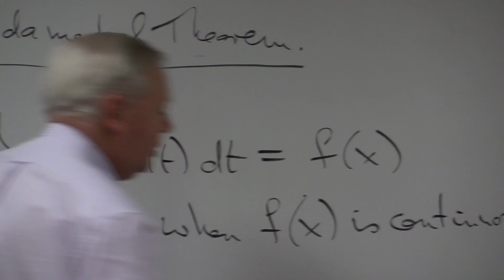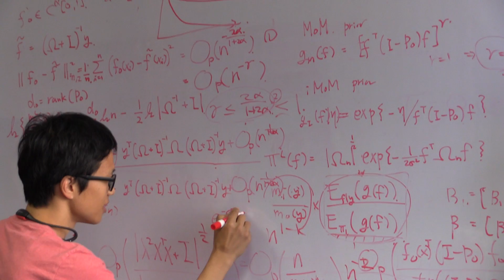Texas A&M Science - Learn From the Best 2016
They say experience is the best teacher. In the Texas A&M College of Science, we feature many of the world’s best — experiences and teachers. Learn more about our high-quality educational opportunities and how we can help you capitalize on your Texas A&M experience.